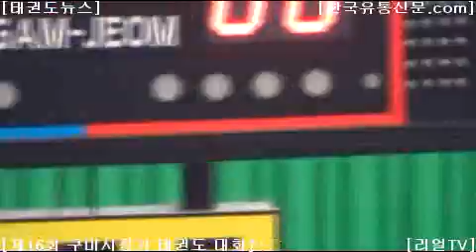제16회 구미시장기 태권도대회-대회 현장 리뷰(1)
구미시 선산체육관에서 열린 대회입니다.